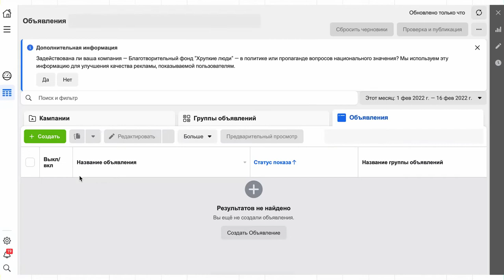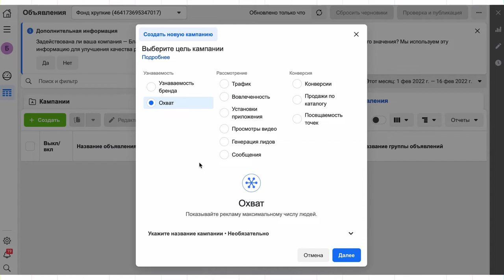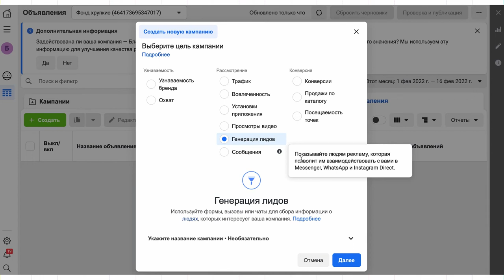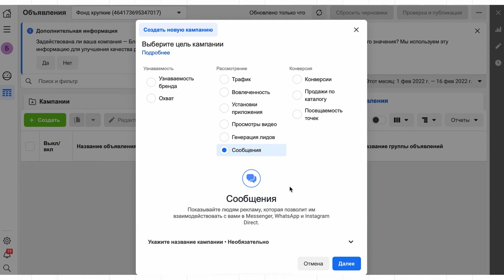Таргетинг Facebook #3: изучаем типы и цели рекламных кампаний.